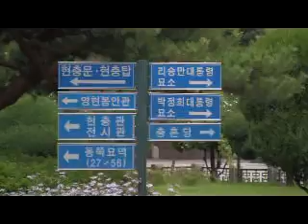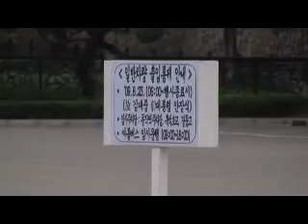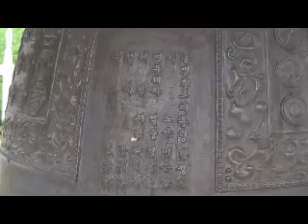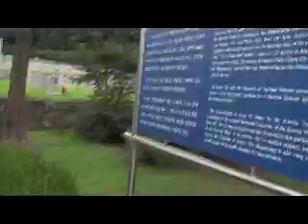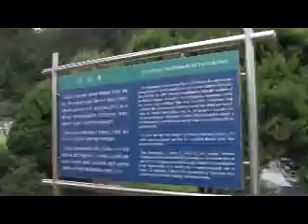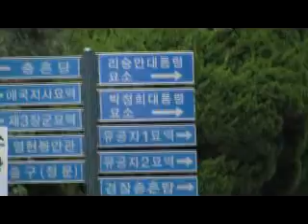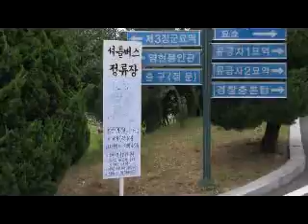오염 안된 동작동 현충원을 가다 1 : 김대중 매장 전 날 풍경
2009년 8월22일 오후 3시50분부터 촬영. 내일 오후 김대중이 예정대로 묻히면 편안한 마음으로 찾을 수 없기에 지하철을 타고 찾아갔습니다.